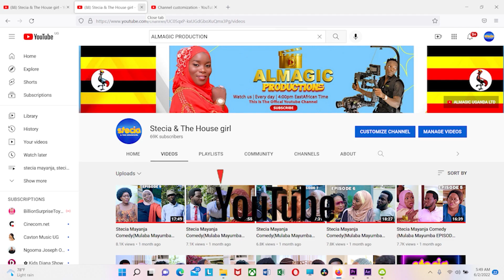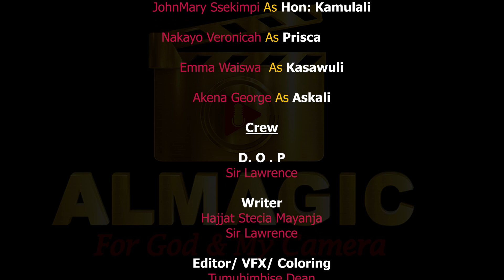ALMAGIC Stecia Mayanja Comedy(Mulaba Mayumba Episode 37)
Stecia and the house girl is a you tube channel based on drama and comedy which reveal thing which happen in the home in dairy life so Please subscribe to Stecia & The House girl Official Youtube channel to get notified when we release new videos, we upload every day time 4:00pm East African time all brought to you by ALMAGIC UGANDA LTD Tel ,Mob 336/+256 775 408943#akalyamagwa#stecia mayanja,ray p#binauganda#skits#comedy#madrat#chico#mc